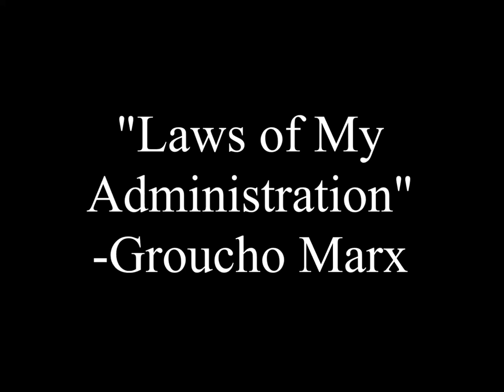Laws of My Administration-Groucho Marx (ASL)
I did this purely for entertainment and educational purposes and in no way, shape, or form am I making any money on this.